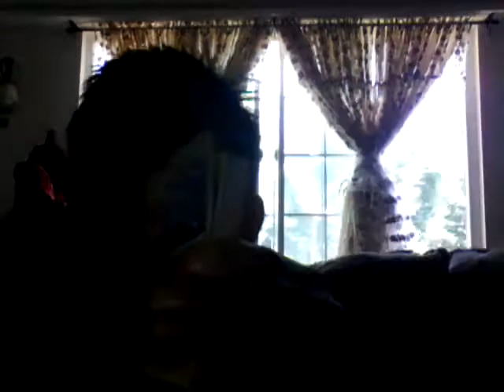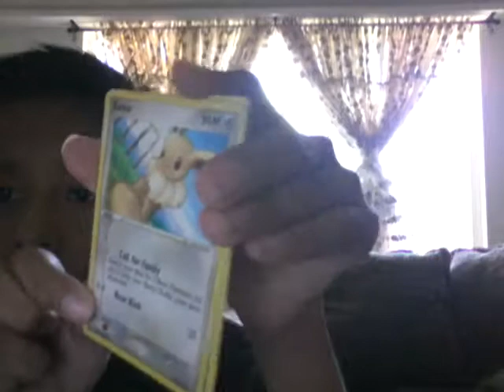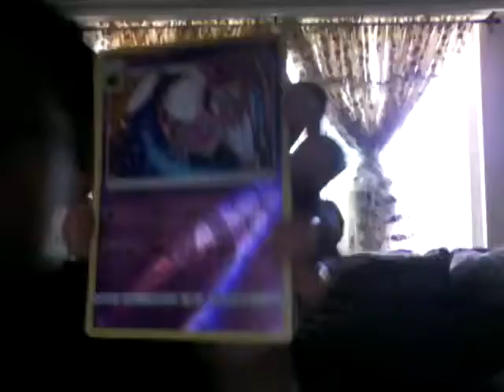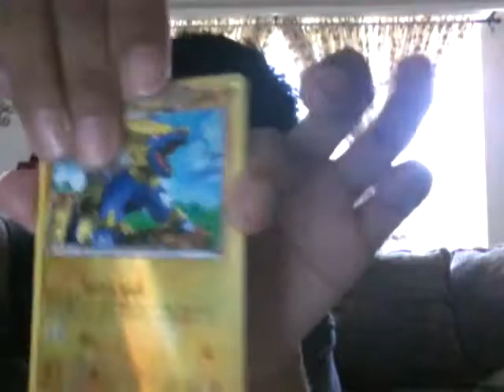My pokemon cards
I hope you enjoy the video and watch David Calix